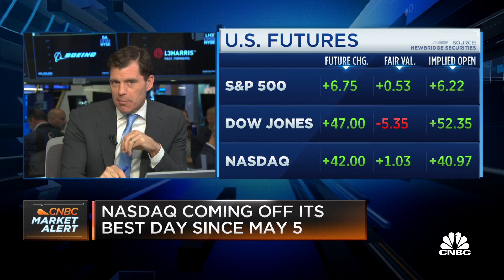Opening Bell: May 26, 2023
Watch the opening bell for the Nasdaq and the New York Stock Exchange from May 26, 2023.